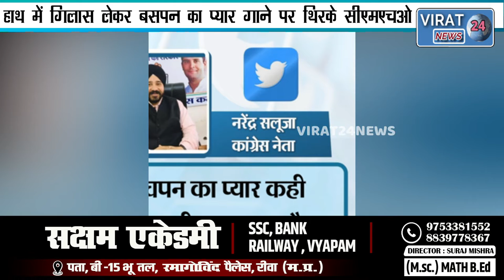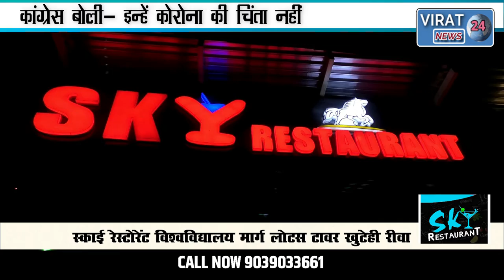हाथ में गिलास लेकर बसपन का प्यार गाने पर थिरके सीएमएचओ देखिये कांग्रेस ने क्या प्रतिक्रिया जताई